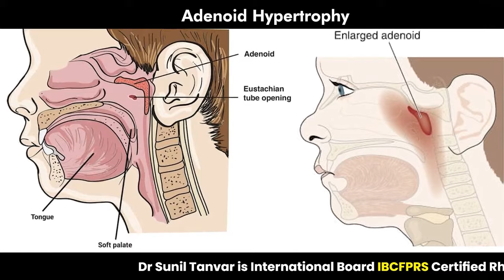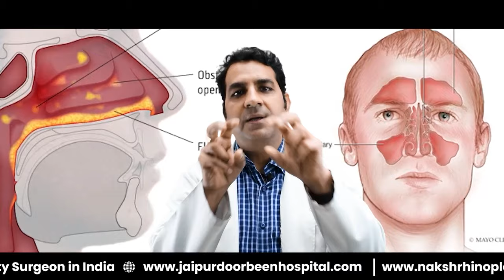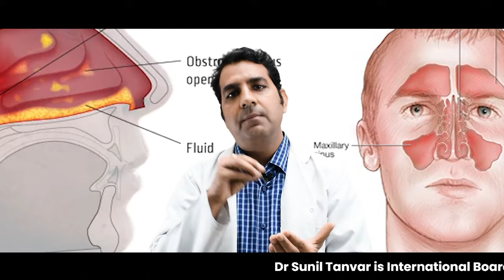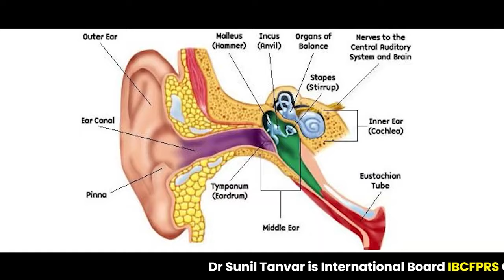Bacho Me Kharate Or Uske Upaye || क्या आपका बच्चा खर्राटे लेता है? जाने इसका कारण, निदान और ईलाज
इस वीडियो में हम आपको बताएंगे कि बच्चों में क्यों होते हैं खर्राटे और उसके उपाय क्या हैं। खर्राटे एक आम समस्या हैं जो बच्चों को प्रभावित कर सकती हैं और उनकी नींद को भी प्रभावित कर सकती हैं।

हम इस वीडियो में आपको बचों में खर्राटे के कारण और उनके उपायों के बारे में विस्तार से बताएंगे। हम आपको यह सलाह देंगे कि आप अपने बच्चे के खर्राटे को समझें और इसे सही तरीके से नियंत्रित करने के लिए उपाय करें।

Follow us on other platforms to stay updated with the latest information and tips for a healthy lifestyle:

इस वीडियो में हम आपको बचों में खर्राटे को कम करने के उपायों और बच्चों की नींद को सुधारने के तरीकों के बारे में भी बताएंगे। हम आपको सही सोने के ढंग, उचित आहार, और अन्य उपायों के बारे में जानकारी प्रदान करेंगे।

यदि आप अपने बच्चे के खर्राटे को कम करने और उसके उपायों के बारे में और अधिक जानना चाहते हैं, तो इस वीडियो को जरूर देखें।

Bachon ke kharate
Kharate kyun hote hain
Bacho ke swasthya ke upaye
Kharate rokne ke tarike
Child snoring causes
Bachon ke swasthya sujhav
Kharate ka ilaj
Parenting and child health
Sleep disorders in children
Child snoring remedies
Bacho ke swasthya mein sudhar
Childhood sleep problems
Pediatric health tips
Common health issues in children
समय रहते खराटे रोकने के उपाय
jane bacho me snoring ke baare me